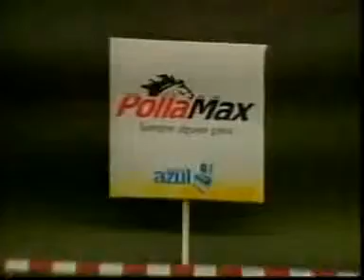9NA CARRERA JUEVES 10 MAYO VALENCIA AUDIOHIPISMO